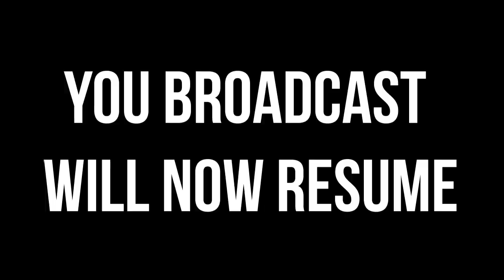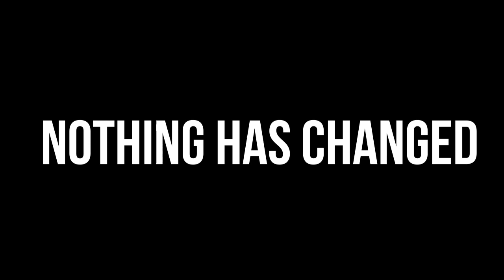Mewtwo Is Broken | Smash Ultimate Montage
Just A Quick Mewtwo Meme Montage I put together I hope you guys enjoy it! if you guys want more smash meme montages Make sure to leave a like & Subscribe! and Let me know in the comments who you want me to do next!

If you want to make Videos like me consider checking out this Starter All Purpose Rig I put together for you guys here˅˅˅˅˅˅˅˅˅

Case - NZXT H700
MotherBoard - MSI B450 Tomahawk
CPU - AMD Ryzen 5 2600
GPU - MSI GeForce GTX 1060 6gb
RAM - Trident Z (2x8)
SSD - Samsung 860 Evo 500gb
Power Supply